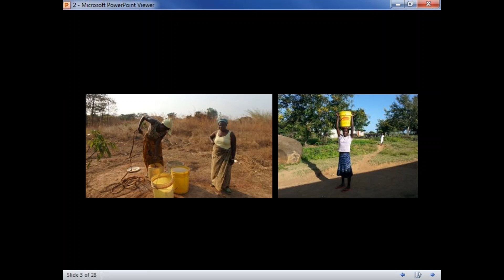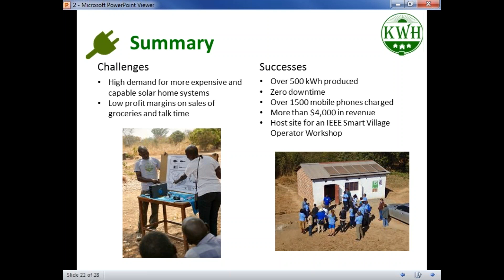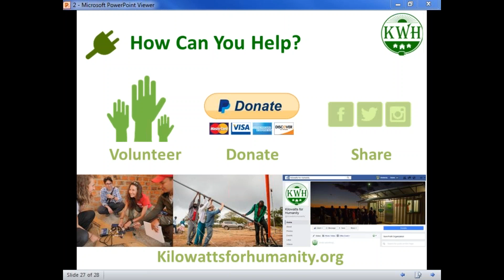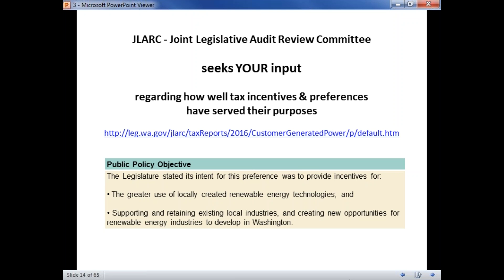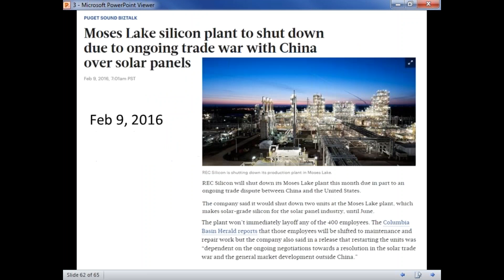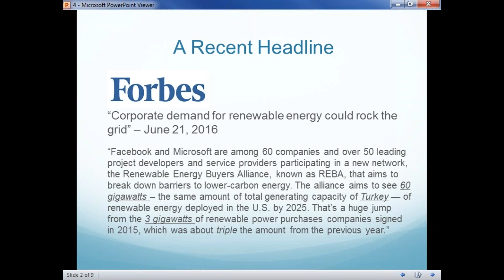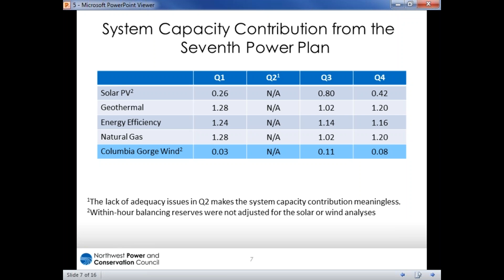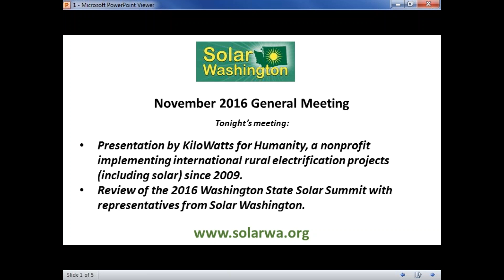Solar Washington General Meeting November 2, 2016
Featuring a presentation from Kilowatts for Humanity and a recap of the 2016 Washington State Solar Summit.